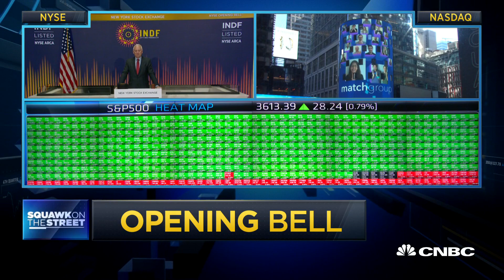U.S. stock opens higher after Moderna's vaccine efficacy data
CNBC's "Squawk on the Street" team monitors the opening bell.